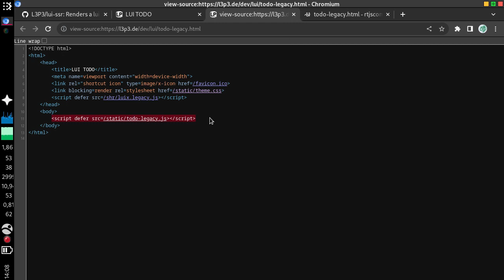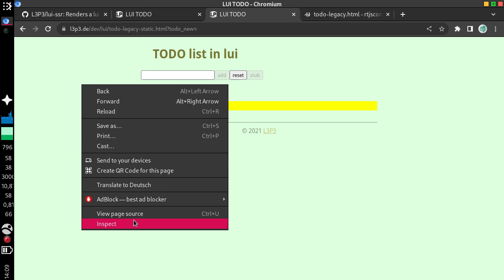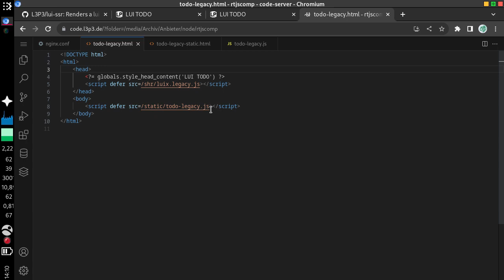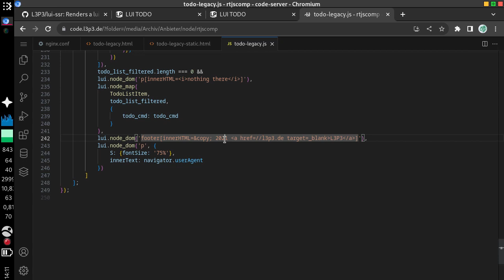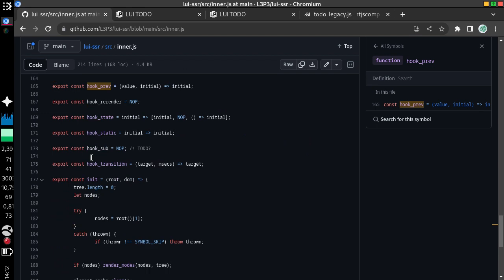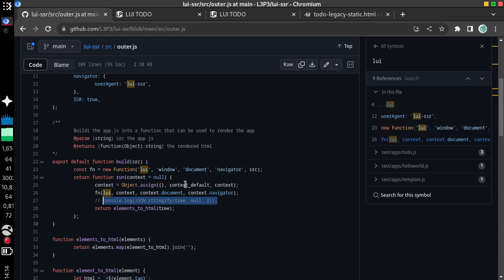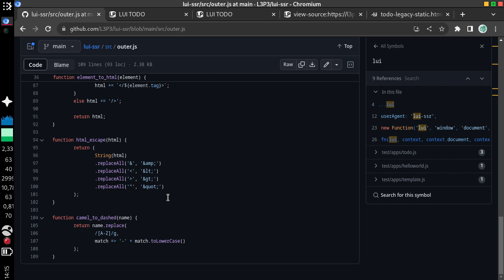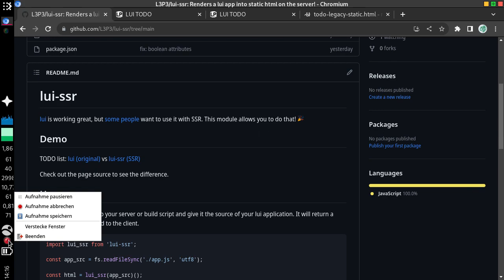lui-ssr: lui-Apps im Server ausführen!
Lange habe ich nachgedacht, wie ich es realisieren könnte, und endlich ist es umgesetzt, in nur einem Tag!